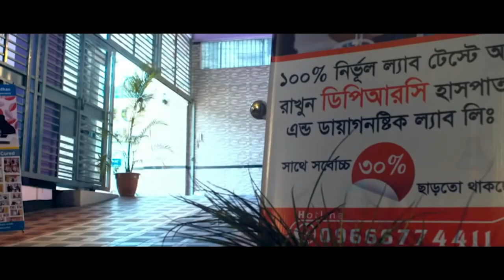ব্যথা নিয়ে এসেছিলাম সুস্থ হয়ে ফিরে যাচ্ছি। PLID, PID AS AVN, PCID, OA, SPA, Back pain, Komor Betha